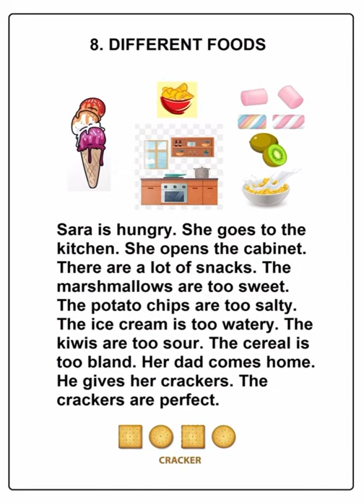English for Kids | I Can Read | 8. Different Foods